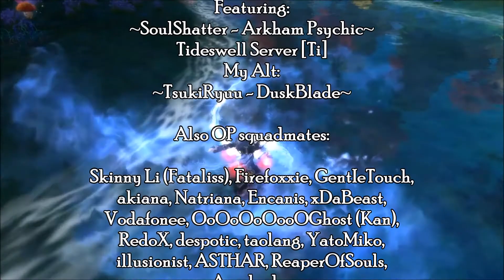NW Compilation #9 - "Thou shalt not Purge"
More NW fun from earlier this year, this is the last regular nation war compilation for the year 2017. Featuring my nab DB xD

Ending Sequence: Brave - Re:Locate Vs Robert Nickson & Cate Kanell (Original Mix)